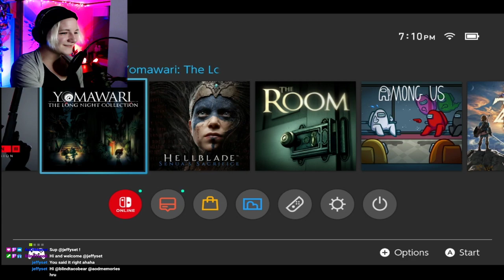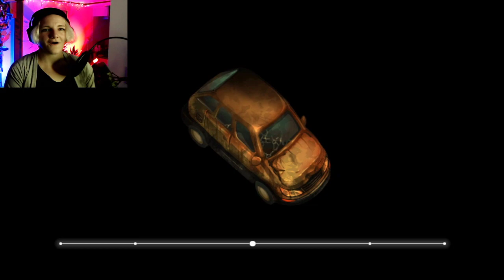Yomawari: Midnight Shadows Yui, Haru the time to run is now Part 2